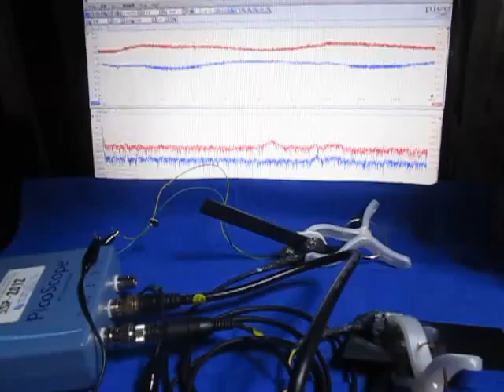超音波システムの開発技術 （超音波システム研究所 ultrasonic-labo）